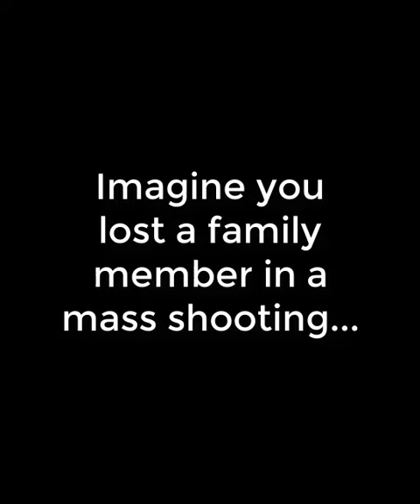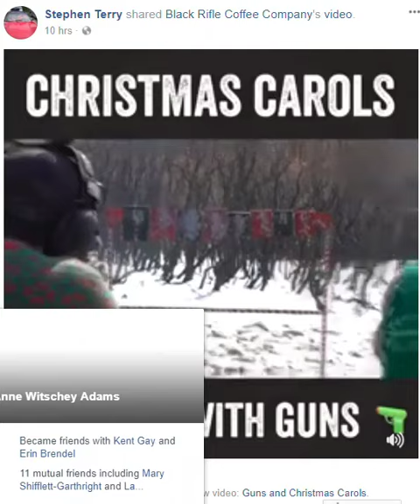Christmas carol guns project